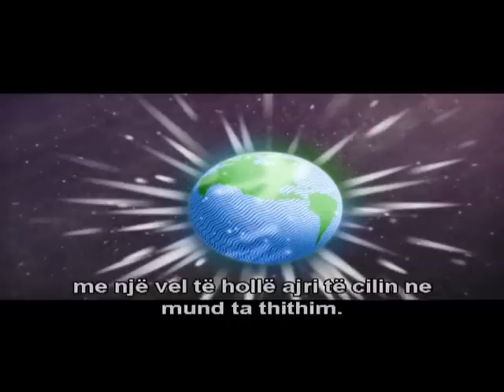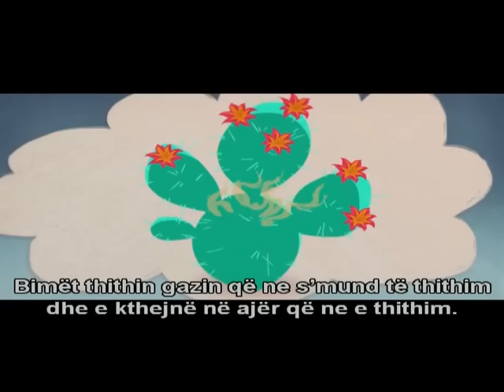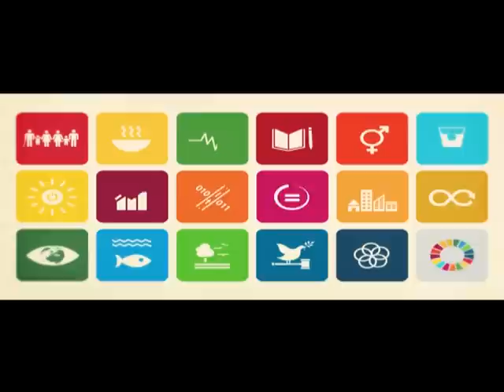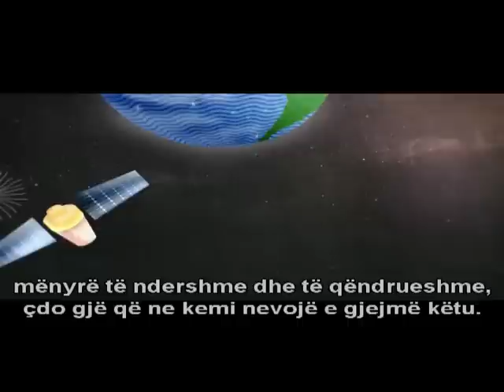The Worlds Largest Lesson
This video describes what children needs to know about Sustainable Development Goals